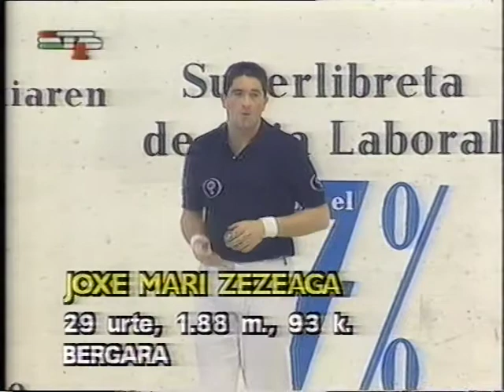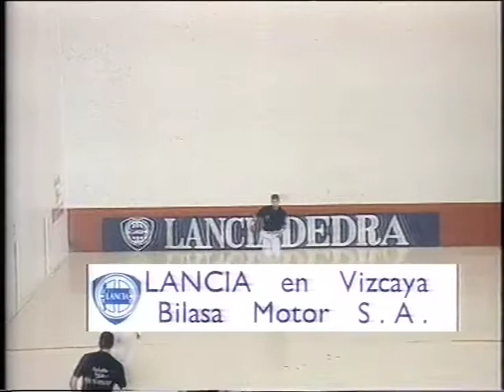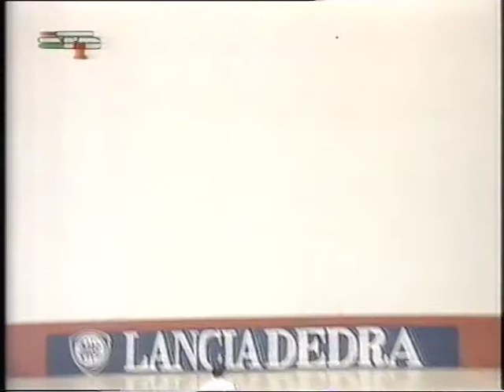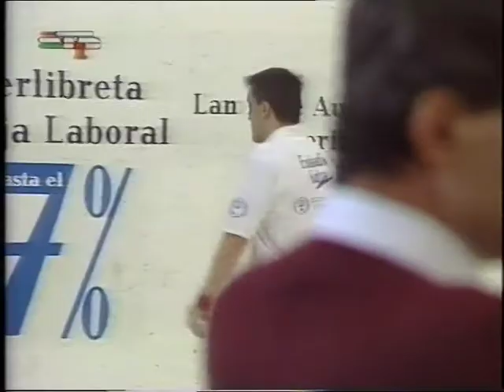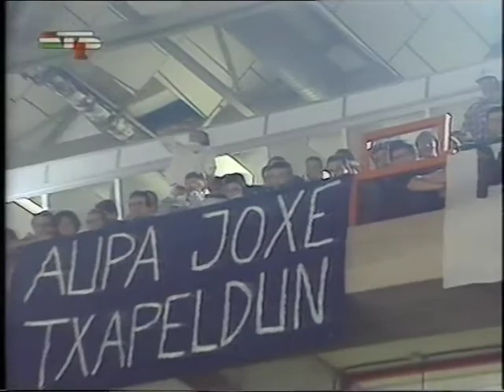Pelotaris Vergara II Arretxe Unanue y Zezeaga en final Campeonato Parejas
Pelotaris Vergara II Arretxe  Unanue y Zezeaga en la final del Campeonato de Parejas 1992 en frontón Ogueta de Vitoria-Gasteiz